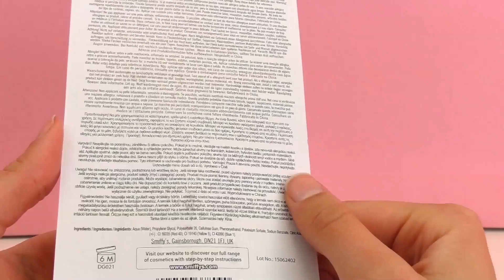Sang artificiel en spray – Unboxing et Démo – La reine des neiges Elsa est blessée ?